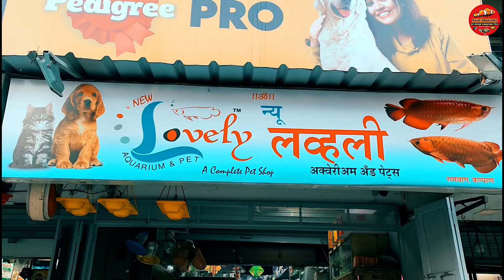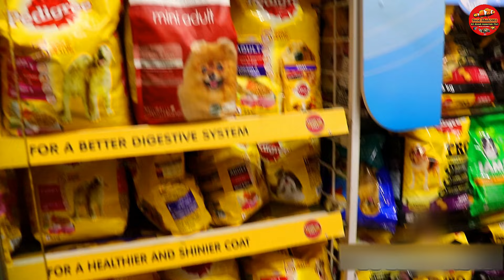New Fish Stock Update with Prices | Lovely Aquarium Kalyan Mumbai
Phonepe : Diysyedshah5001@ybl

My gear Tripod DSLR camera Mic
2nd mic
Editing software

Some best selected items for your fish Silicon sealent gum gun 220 Rs.
Silicon Dow Corning gum for Aquarium 160 Rs.
Internal filter for 2.5 or 3 feet tank
Sobo wp- 100m wave maker 450 Rs
Battery operated air pump for 200
Aquarium heater from 1 to 1.5 feet
Aquarium heater for 1.5 to 2.5 feet
Aquarium heater for 2.5 to 4 feet
Best thermometer for any Aquarium for 190Rs
Planted soil 3L for 675 Rs
Co2 100 tablets for 492 Rs
Live plants seeds for 140 Rs
Best food for Betta ,angel ,teras, danios & guppies
Best food for goldfish, koi ,sharks Molly's & gouramis
Best food for flowerhorn
Best food for arowana
Best holiday food for turtles and any fishes
Sinking pellets food

Some important medicine for fish Aquarium salt at 180Rs
3in1 medicine can cure all fish diseases
Bactonil liquid Blue liquid
Best Water conditioner